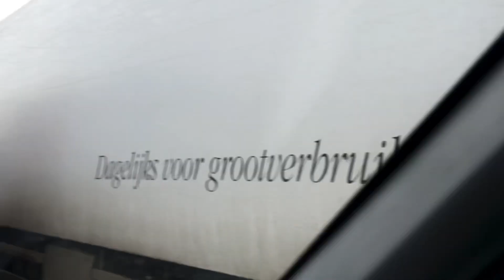Город Антрацит ул Петровского,рынок и тд